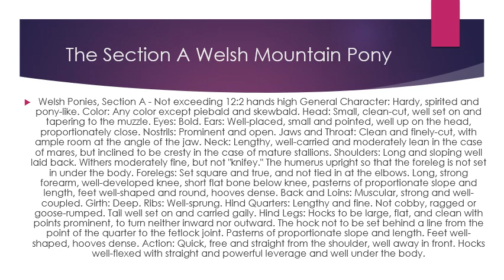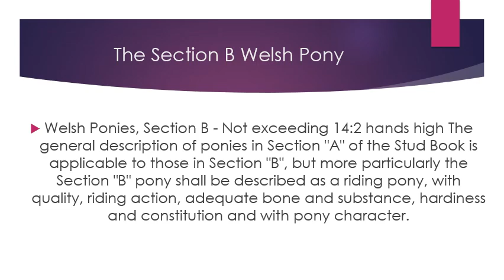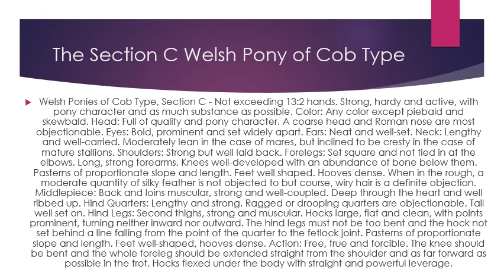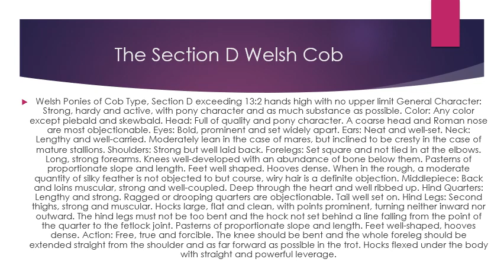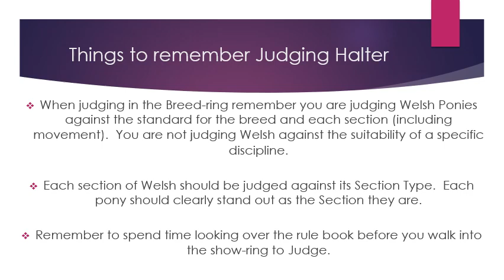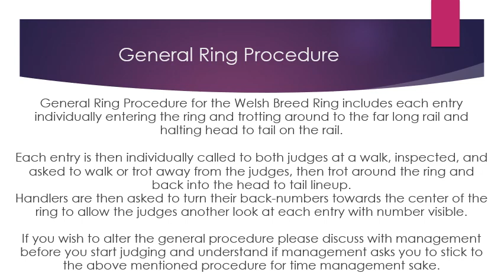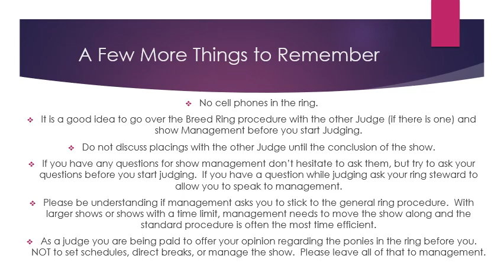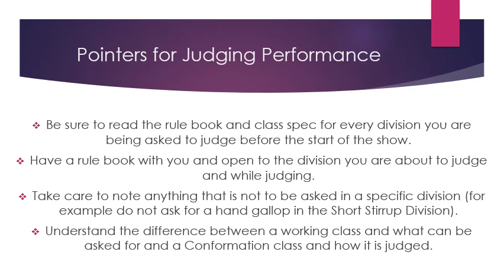Basic Welsh Judging Procedure 1